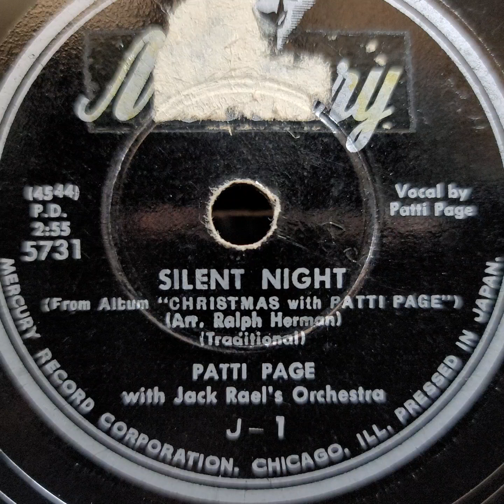Patti Page (パティ・ペイジ) ♪Silent Night♪ 1951年 78rpm record. Victor VV 1 ｰ 90 phonograph